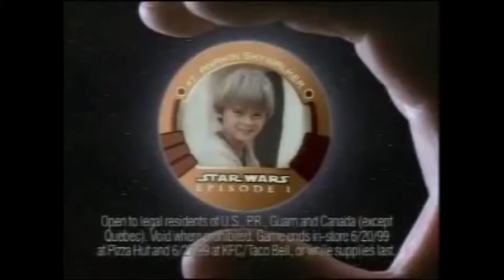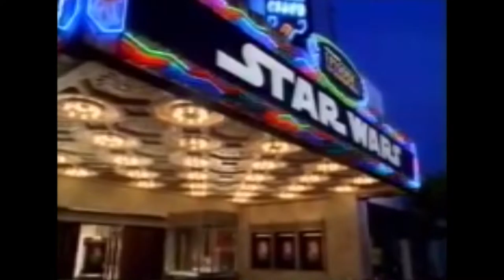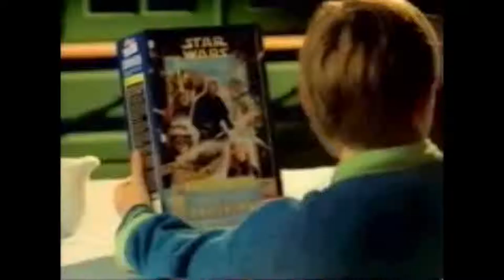Star Wars Episode 1 The Phantom Menace Commercials Reaction Video Part 4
Greetings YouTube,
Here is our Star Wars Episode 1 The Phantom Menace Commercials Reaction Video Part 4! Enjoy!

Here are some other YouTubers you should check out and make sure to say who sent you: